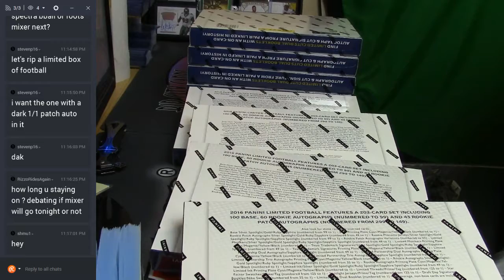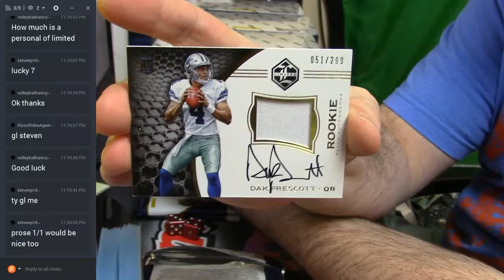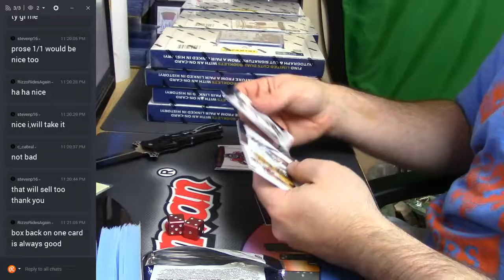2016 Limited Football Personal 020417